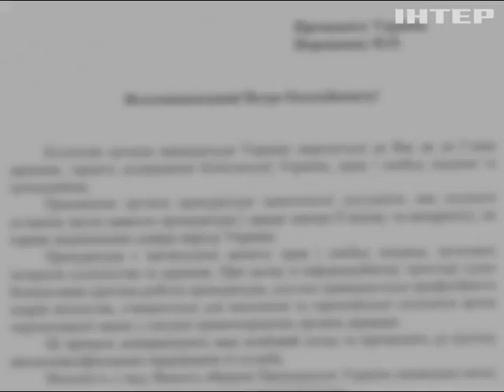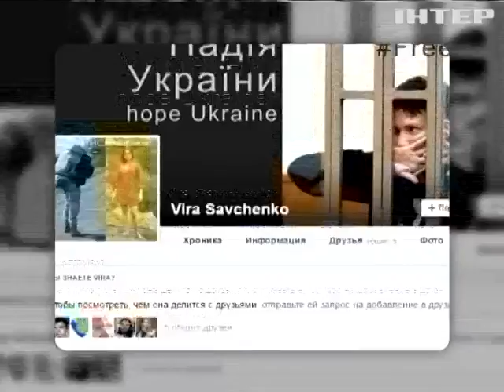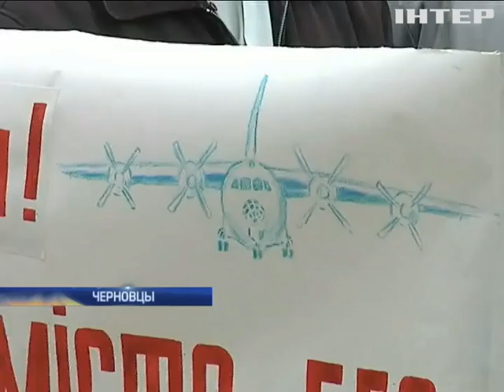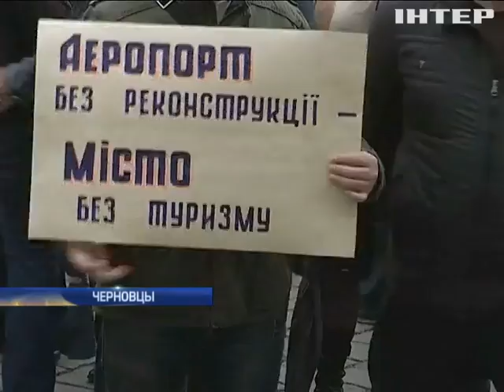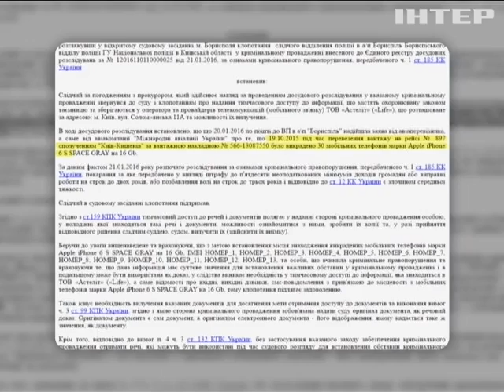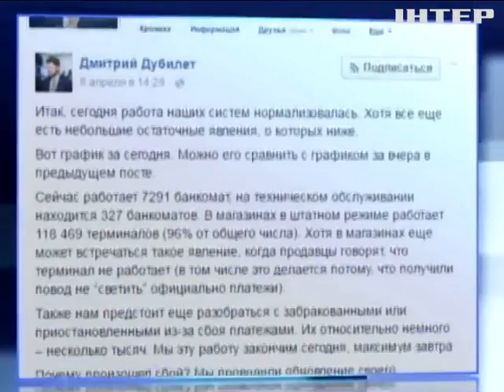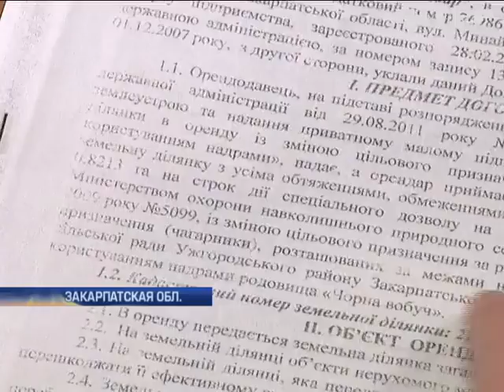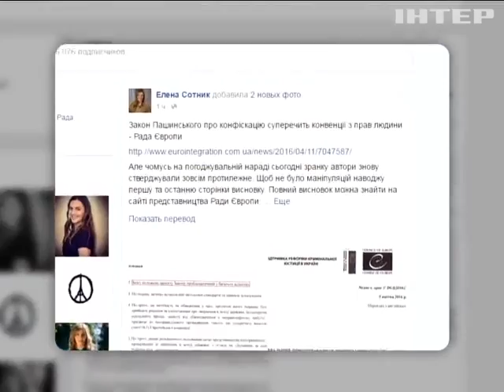Подробности, выпуск за 11 апреля 2016 года